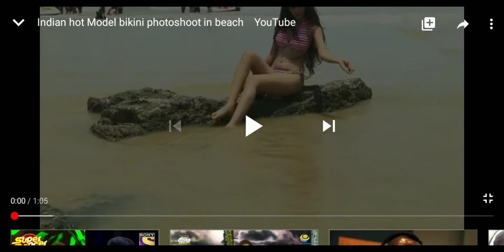Indian girl bikini photoshoot